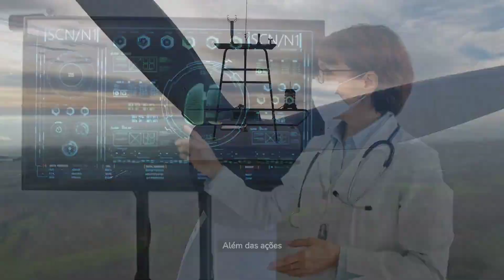A ciência por trás da sustentabilidade: como salvar o planeta.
Neste vídeo, exploramos a importância da sustentabilidade e como cada um de nós pode contribuir para salvar o planeta. Com base em dados científicos, abordamos a crise ambiental, incluindo mudanças climáticas, poluição e perda de biodiversidade. A ciência por trás do aquecimento global foi explicada, destacando a importância das energias renováveis na redução das emissões de gases de efeito estufa.

Além disso, discutimos a necessidade de um uso responsável dos recursos naturais, como água e energia, e a adoção de práticas agrícolas sustentáveis. Apresentamos o conceito da economia circular, que busca minimizar o desperdício e promover a reutilização de recursos.

Também destacamos a importância do engajamento comunitário e político para impulsionar mudanças significativas. O vídeo oferece dicas práticas para cada indivíduo, como reduzir, reutilizar e reciclar, economizar energia, adotar uma dieta sustentável, utilizar transporte sustentável, plantar árvores e conscientizar os outros sobre a importância da sustentabilidade.

Exploramos parcerias e inovações que estão impulsionando a sustentabilidade em larga escala, bem como avanços científicos promissores no campo. Concluímos incentivando a ação conjunta, destacando que, juntos, podemos fazer a diferença e inspirar outros a seguirem um estilo de vida mais sustentável.

Este vídeo visa educar, informar e motivar os espectadores a se tornarem agentes de mudança, com o objetivo de preservar nosso planeta para as gerações futuras.